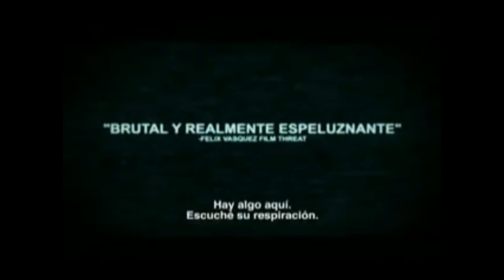Cine Break - Sagas de Terror Parte 2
En nuestra ultima entrega del ciclo de terror del cine break del CRAI-USTA, queremos presentarte la segunda parte de las mejores sagas de terror. En esta oportunidad te presentamos El Conjuro, Anabelle y Actividad Paranormal.

Cuéntanos, ¿Cuál fue tu favorita?